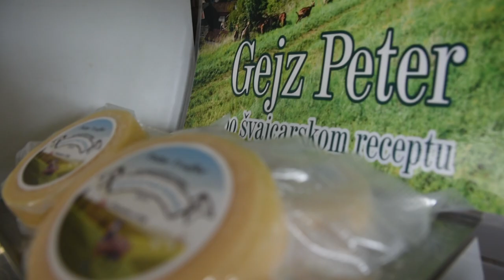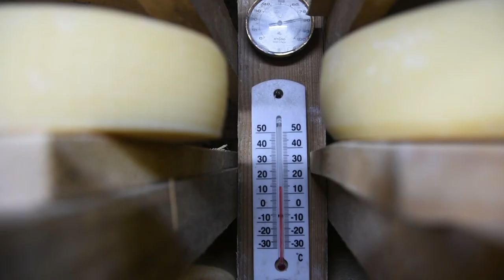RAJ ZA STOČARSTVO u opštini Ražanj - iskorišćen potencijal ili ne?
U kojoj meri se koriste idealni uslovi za stočarsku prooizvodnju u opštini Ražanj?
Sagovornik: Željo Milovanović - Osnovna odgajivačka organizacija "Prosperitet plus", Ražanj
Facebook : Farma emisija o poljoprivredi